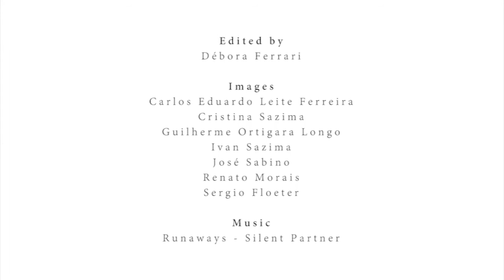Among habitat variation in fish feeding and agonistic interactions in a tropical clearwater river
This video is part of the electronic supplementary material of the following study:

Lucas Teixeira Nunes, Renato Araujo Morais, Guilherme Ortigara Longo, José Sabino, Sergio Floeter

Projeto "Impacto da ictiofauna em comunidade bentônicas: gradiente latitudinal em ambientes recifais ao longo da costa brasileira e comparações com sistemas dulcícolas" CNPq #571295/2008-8